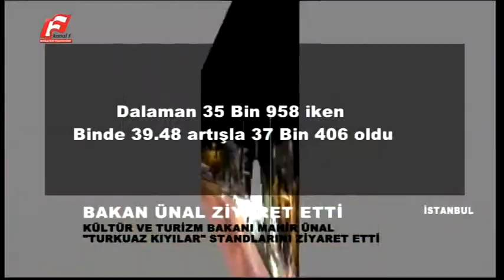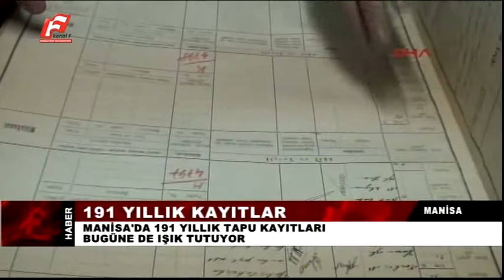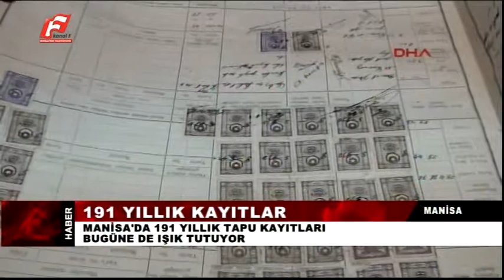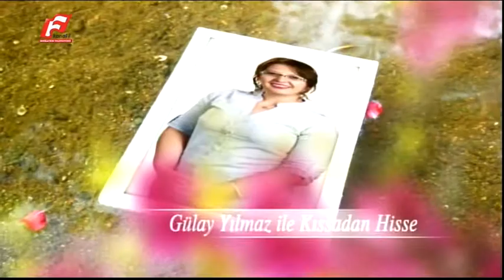28 OCAK 2016 KANAL F ANA HABER BÜLTENİ